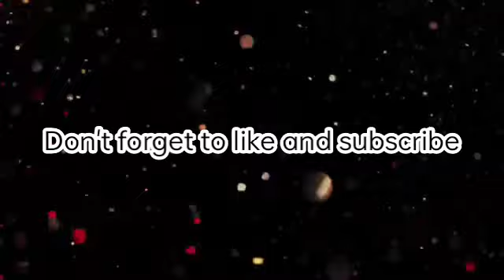Yaad Piya Ki Aane Lagi/Dance/ By Mom and daughter || Lillu (daughter)|| Rosy( Mom)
Hello everyone..this is our first YouTube Video ..me and my daughter are trying our best ...Please Like and subscribe to our channel also hit the bell icon..💜💜..Please support us ..Thank u 😄💜

Artist- Neha Kakkar

BORAHAE Army  💜